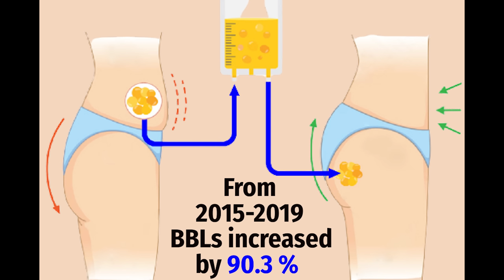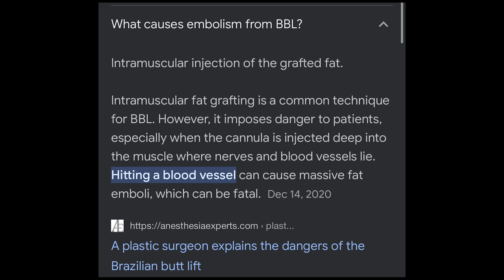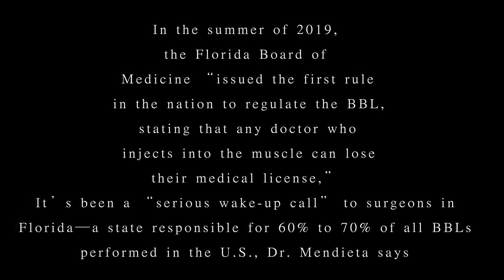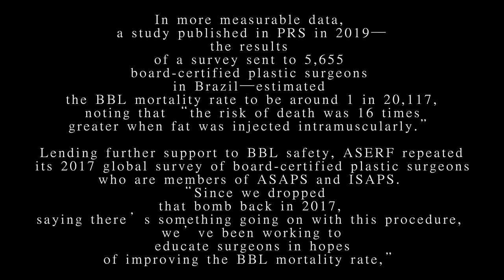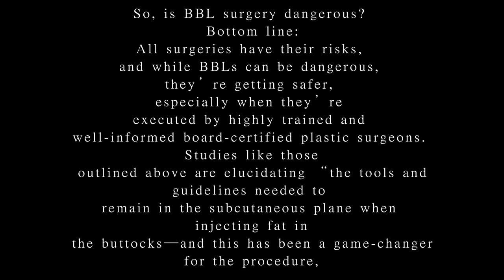VLOG : I did my research on a procedure I want. this is what I found out